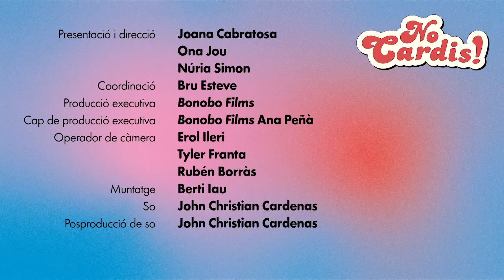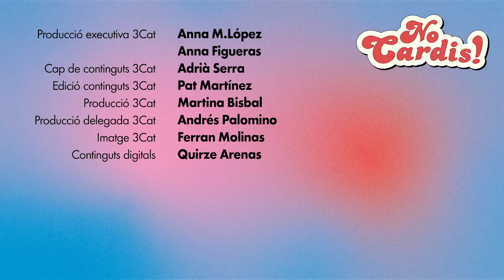Estudiar alguna cosa | No cardis #16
Torna "No cardis" amb el primer episodi d’una temporada amb moltes sorpreses. En el capítol d’avui parlarem des de la nostra experiència de tot el que hem viscut aquests anys de carrera: direm les assignatures que ens sobren, discutirem si cal marxar d’Erasmus per estudiar fora (o si és una excusa per sortir de festa) i si la vocació és una cosa amb què neixes o que pots construir.

Els que hem tret un suficient, podem tenir dret a fer pràctiques o fer un bon Erasmus? O tot ha d’anar per la nota de tall? I, ben bé, serveix d’alguna cosa treure bones notes?

Tant de bo existís algú que ens pogués orientar en aquest laberint de dubtes. Per això, avui en parlarem, i ja us diem la primera sorpresa: no ho farem soles.